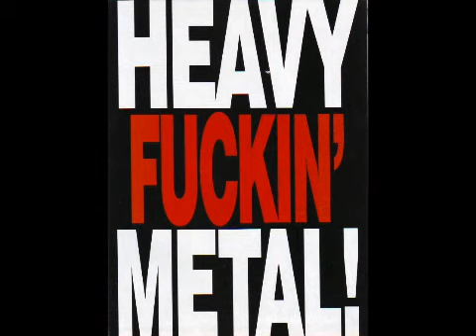Of The Past-Rest On Your Reason (US)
Another one song from this A REAL MASTERPIECE! Must check it out. Enjoy my friends \m/